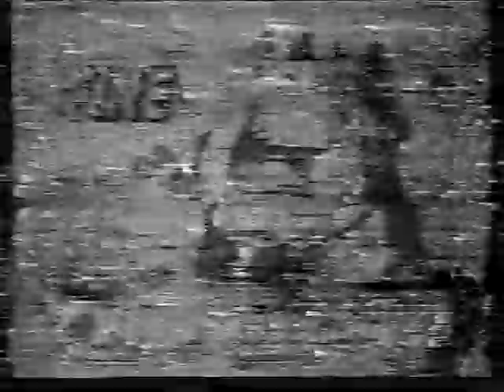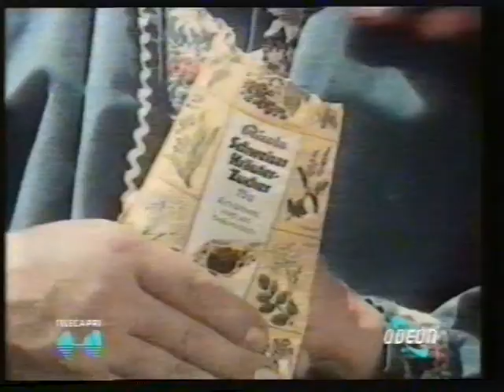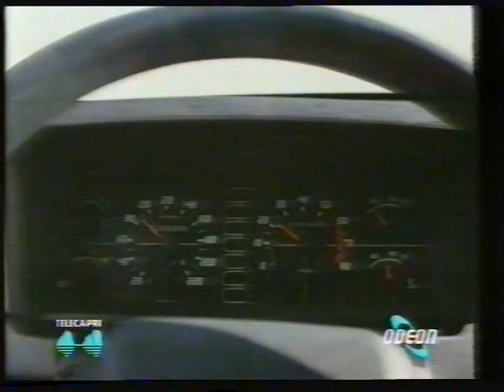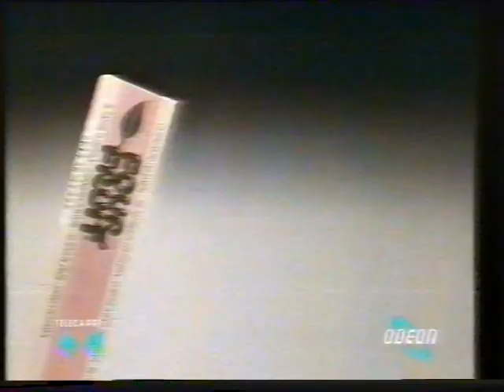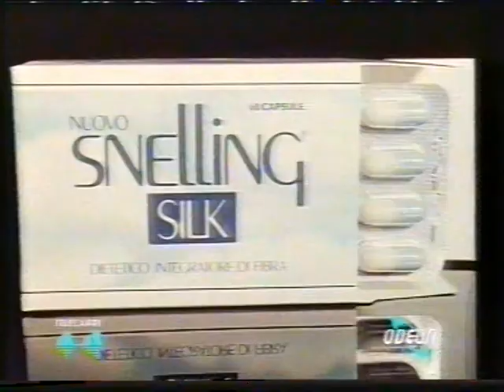Telecapri-Odeon TV - "Barzellette", "Sportacus", sequenza spot e annuncio (Mar 15/12/1989)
Supporto originale: Video2000 PDM HG Chrome VCC-480, riversata con videoregistratore Philips VR2340 Stereo.